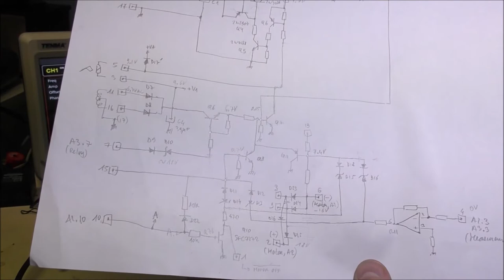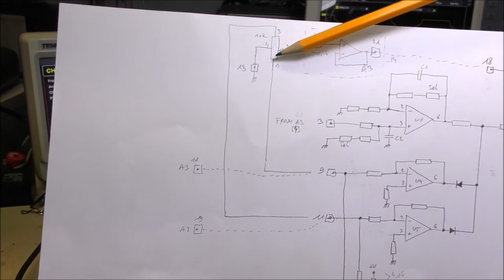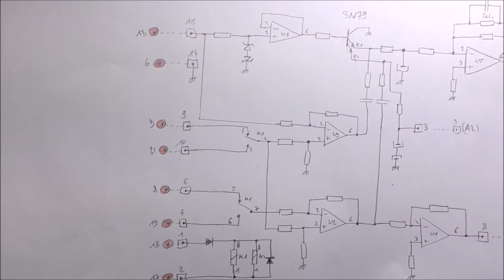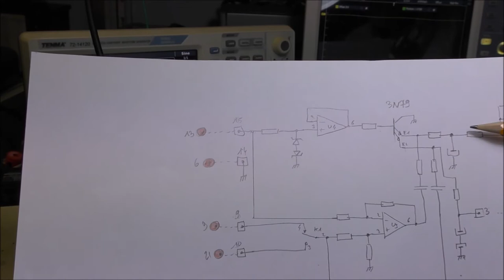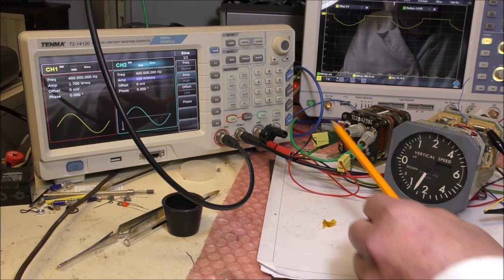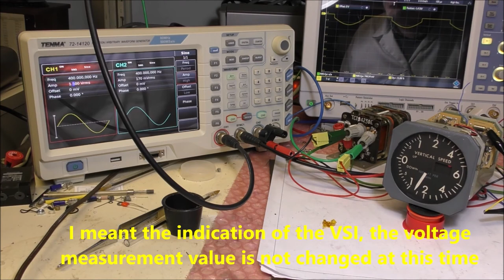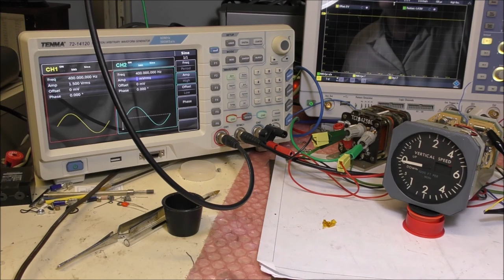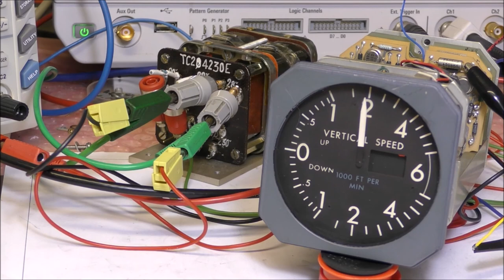LDM #89 : Smiths Vertical Speed Indicator - Part 2: Reverse Engineering and tests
This video is the second and last part concerning the Vertical Speed Indicator made by Smiths in the 70's. This second part shows the schematics with explanations, then the instrument is tested. One particularity of this instrument is the use of a dual emitter transistor 3N79 for the phase detector.